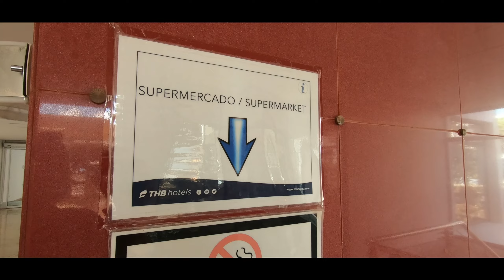Canarias 2021 3 - Snorkling with the Gopro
2.7k